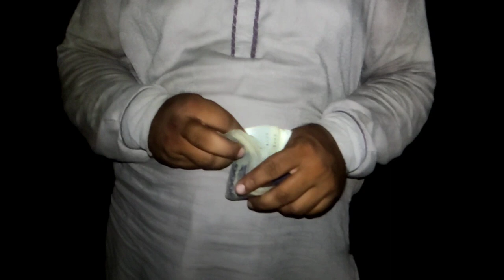horses sale hogai prove in video by nawaz horse wala